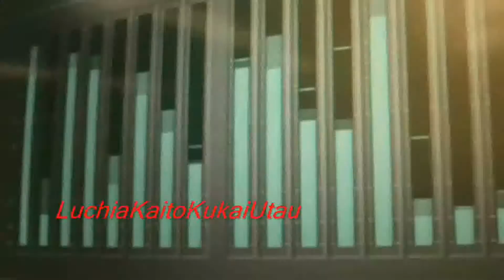Anime MEP part 3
Hier ist mein MEP part!! ;D
Ich hoffe es gefällt euch!!

              Shugo chara
              K-on
              Haruhi Suzymia
              Love Live!
              Kannagi
              Mermaid melody
              Lucky Star